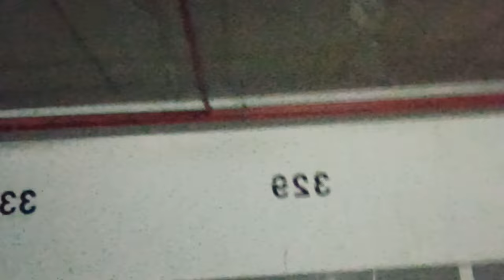Malísima - Come Crashing Down (Official Music Video)